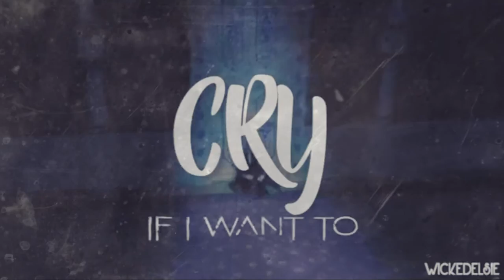#2 Party is in control ❖ Dark Non/Disney MEP [FULL]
Here is VOL.2 ♥
You guys rocked this! I love it so much
I love all the gore and dark eyes and all the brutal stuff

◇And thanks for being backup◇
xXLovely ElsaXx
ღKaren Haddockღ
Miss. Jelsa Love
Disneylover Bradley
XxSophie FrostxX
Yahaira Silva
xKitty Noir
Nathalie Agreste Frost
Princess Arely
SoulDark&Frost
Estefania Frost Dark
Alexandra Frost
XAnt honyX
Estrella Campos
ღMariangelesRiascos ღ
Sakurasou =)